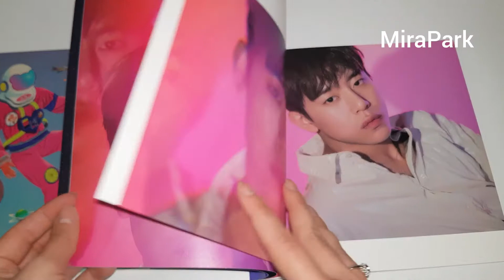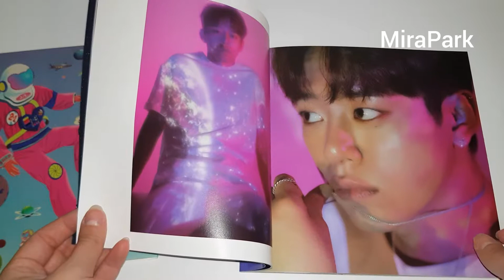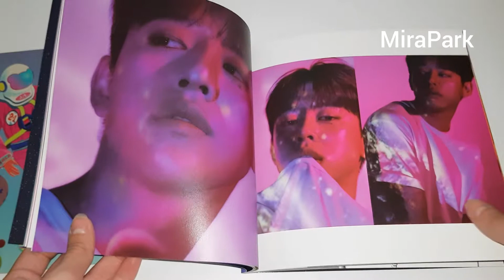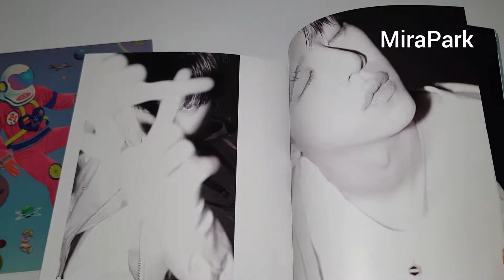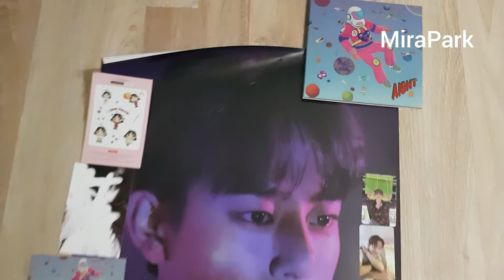Unboxing Jung Dae Hyun 1st Single Album "Aight"